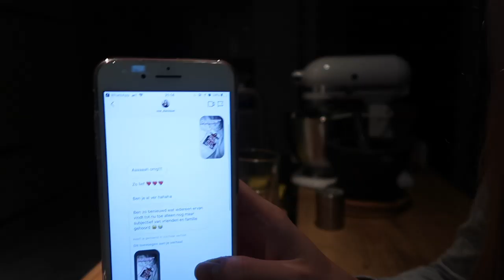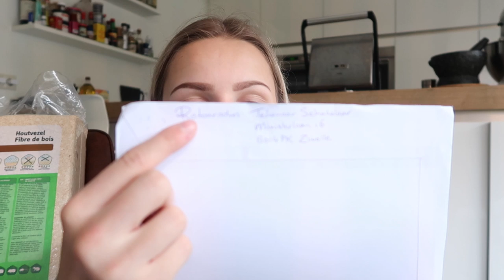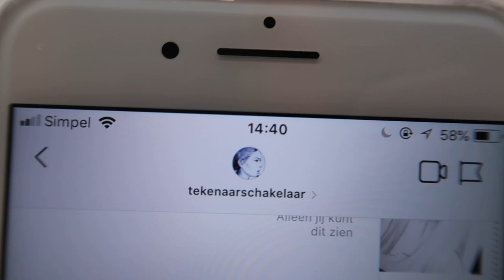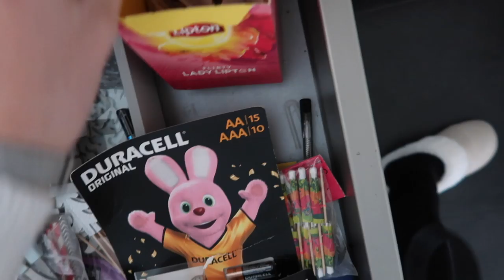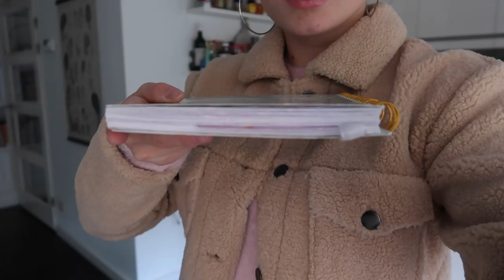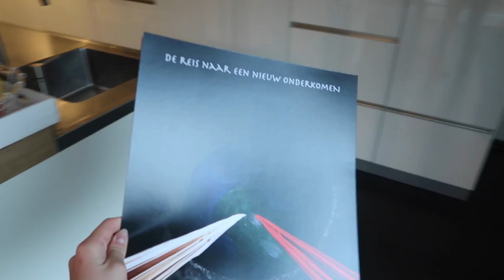Mini shoplog, WINACTIE 😍 & gezonder worden? 😱 WEEKVLOG 6 | Floor Delver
Hi! Dit keer weer een nieuwe vlog. Ik heb een minishoplog voor jullie en geef mijn mening over het boek van Danique van MostWanted! X